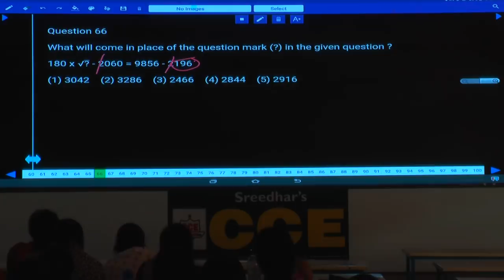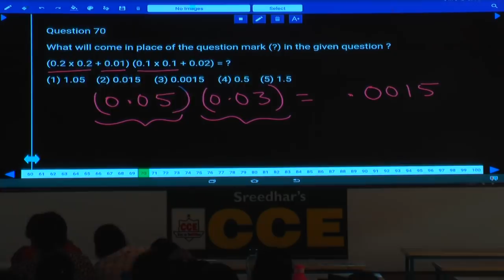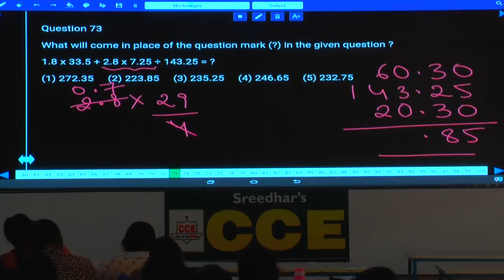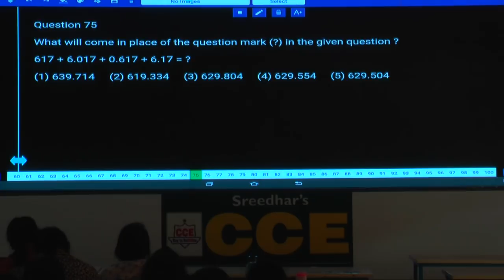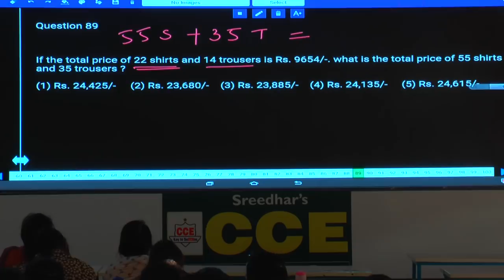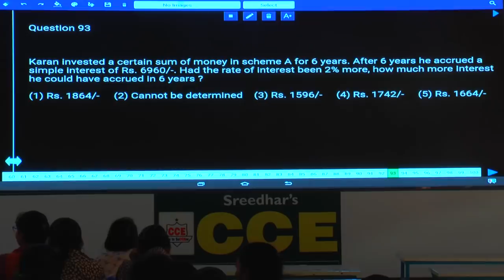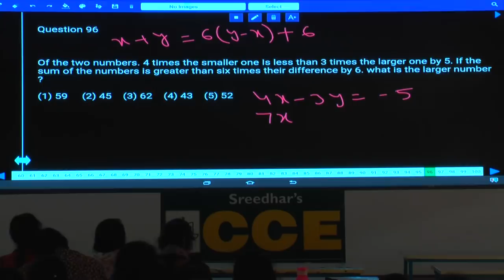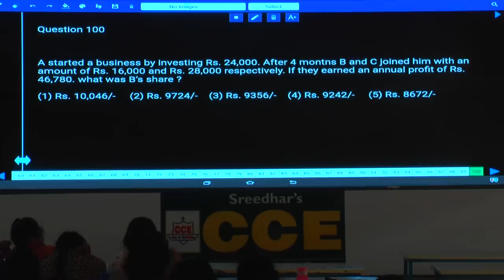IBPS Clerk 2018 Prelims Numerical Ability MT 089